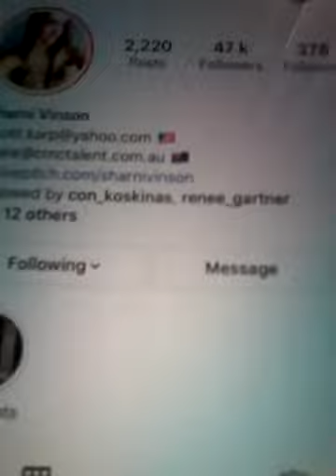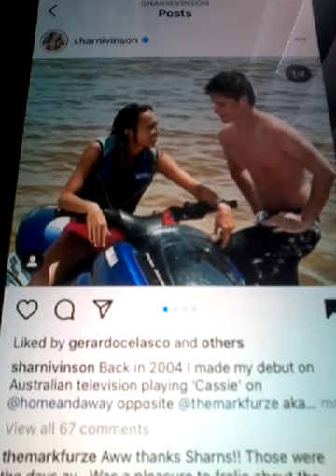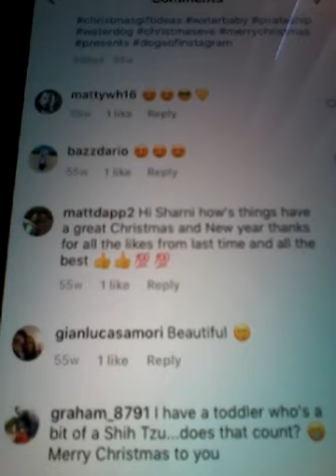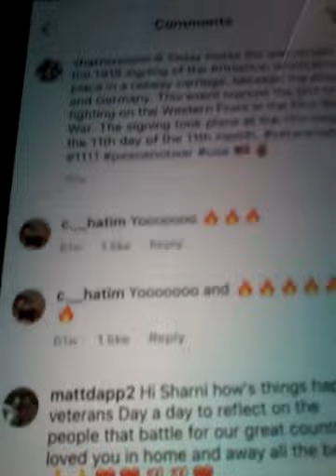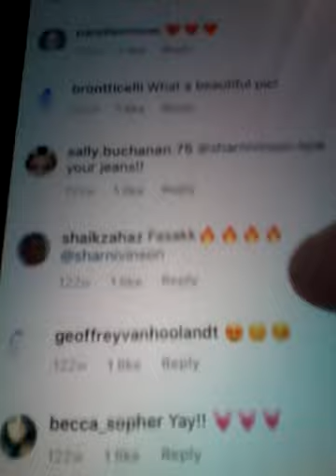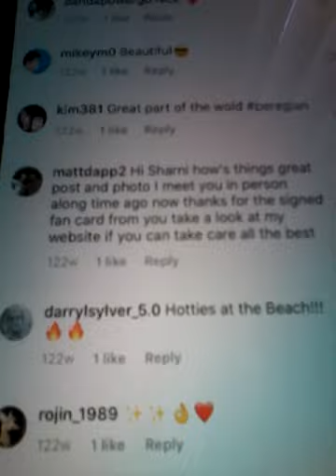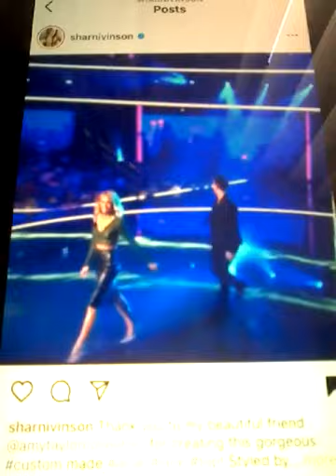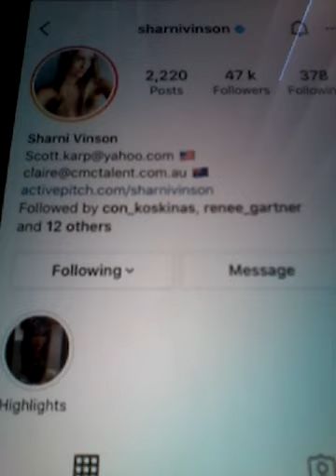2021 SHARNI VINSON EX HOME AND AWAY AND LIKED MY COMMENTS